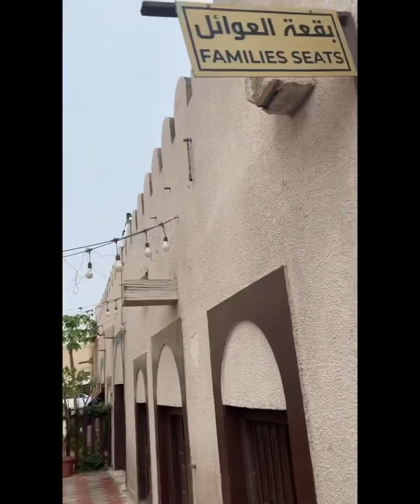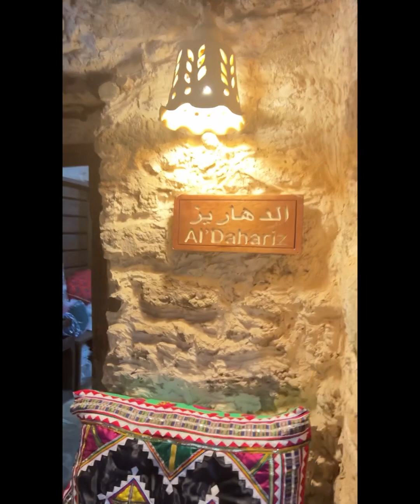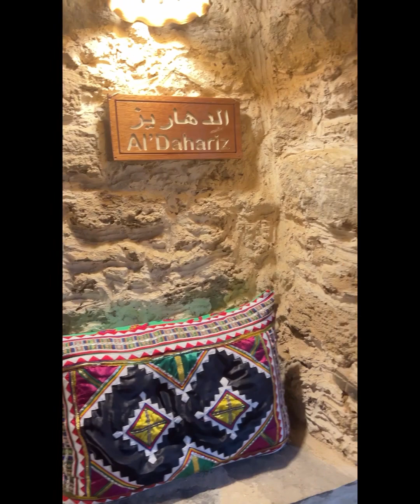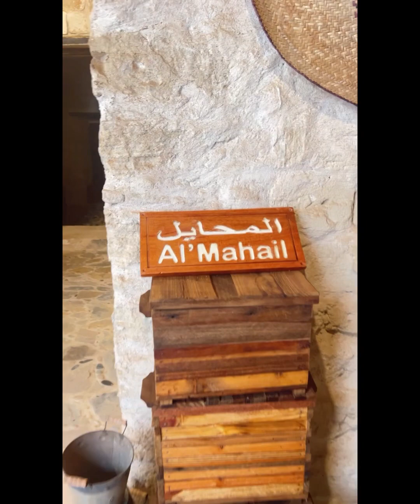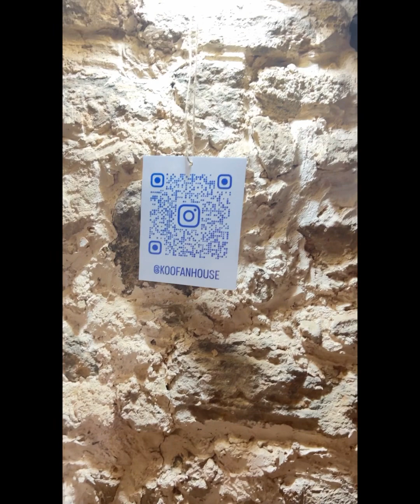Trip to Koofan heritage… Taqa, Dhofar, Oman.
It’s an 135 yrs old house, now refurbished as a hotel. Many tourists from different countries used to come, visit & stay here. It was nice to be there.